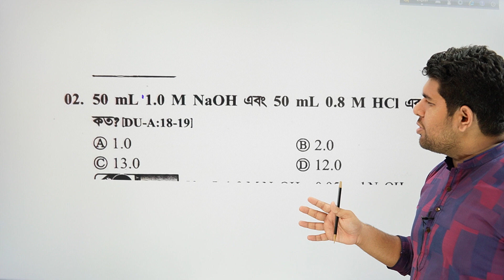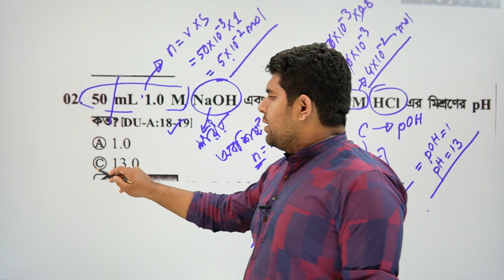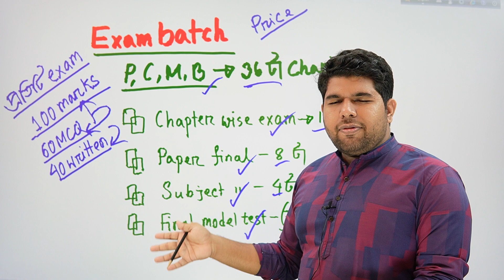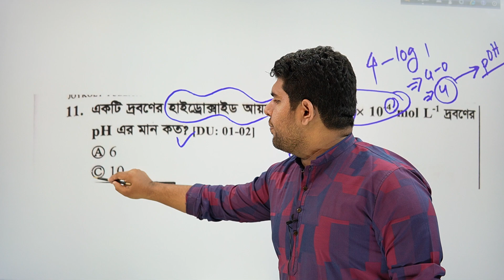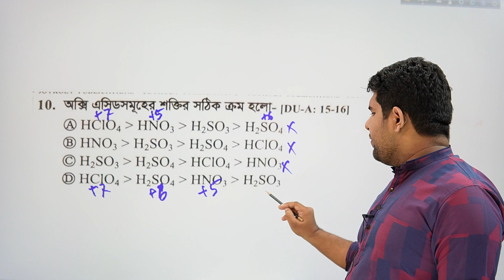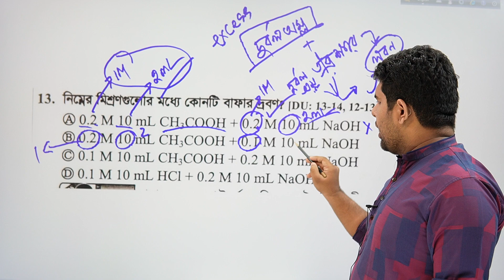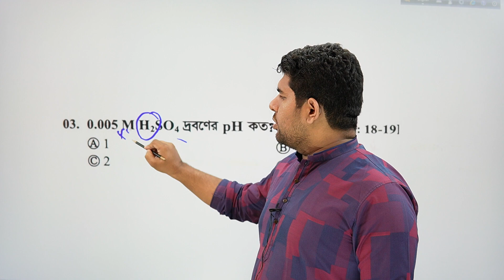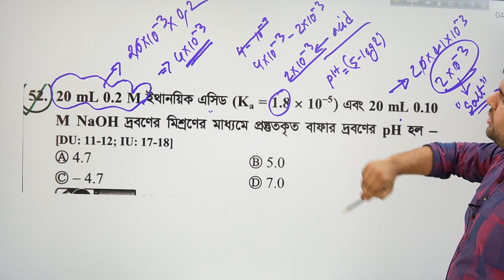DU question solve || রাসায়নিক পরিবর্তন -2 || university admission test guidelines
আমাদের পেইড ব্যাচ সমূহস

🚩🚩ঢাকা বিশ্ববিদ্যালয় ভর্তি প্রস্তুতির কমপ্লিট এক্সাম ব্যাচ
কোর্সে ভর্তি হতে নিচের লিঙ্কটিতে ক্লিক করো
একটি ডেমো এক্সাম দিয়ে দেখো নিচের লিঙ্ক টি থেকে

১। ২১ ব্যাচের জন্য ভার্সিটি + মেডি বায়োলজি প্রাইভেট প্রোগ্রাম

২। ২২ ব্যাচের জন্য কেমেস্ট্রি ইঞ্জিনিয়ারিং ফাউন্ডেশন প্রাইভেট প্রোগ্রাম

৩। ২২ ব্যাচে + 2nd timer দের  জন্য মেডিকেল প্রাইভেট প্রোগ্রাম

৪। ২৩ ব্যাচের জন্য মৌলের পর্যাবৃত্ত ধর্ম ও রাসায়নিক বন্ধন

আমাদের ফ্রি ব্যাচ সমূহ

৫। ২২ ব্যাচের জন্য জৈব যৌগ ফুল কোর্স

৬। ২২ ব্যাচের জন্য মৌলের পর্যাবৃত্ত ধর্ম ও রাসায়নিক বন্ধন চলমান কোর্স

৭। ২৩ ব্যাচের জন্য সাইকেল-১ গুণগত রসায়ন গ্রুপ লিংক

৮। ২৩ ব্যাচের জন্য গুণগত রসায়ন ফুল প্লে-লিস্ট